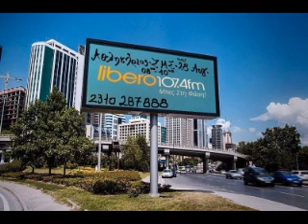Αθλητήριος (ΖΜΣ) - 04/01/18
Η εκπομπή του Αθλητήριου (ΖΜΣ) στον Libero107,4 την Πέμπτη 04 Ιανουαρίου.